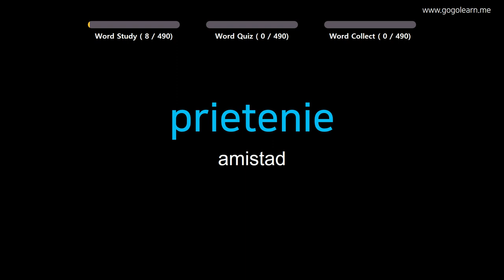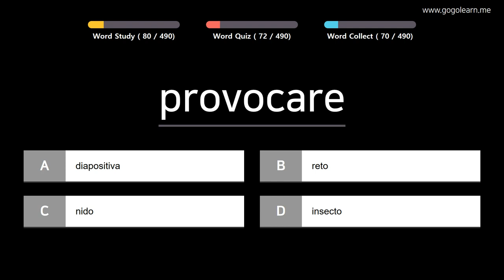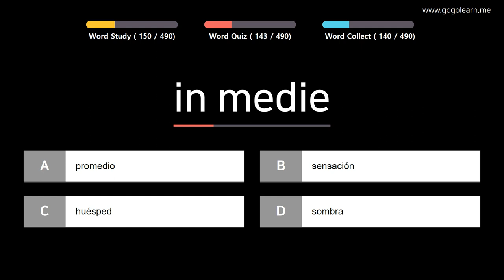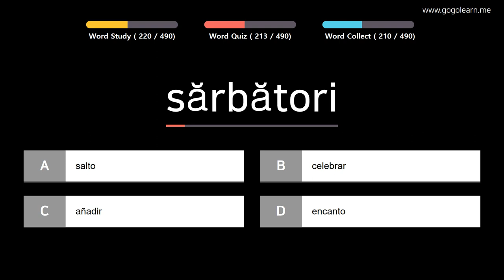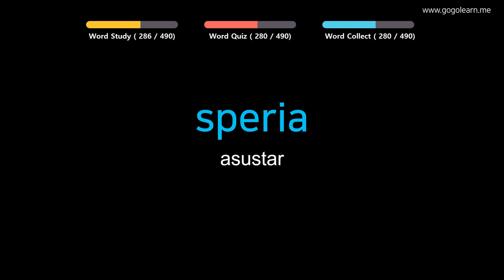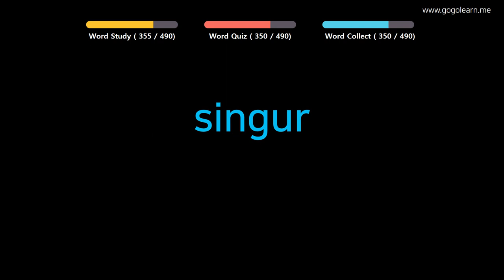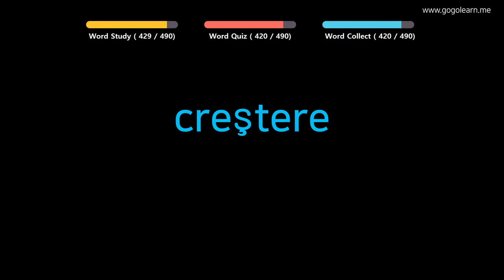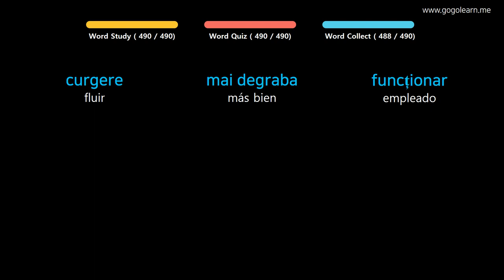Aprender Rumano | Vocabulario Rumano escuela media básica | Golearn